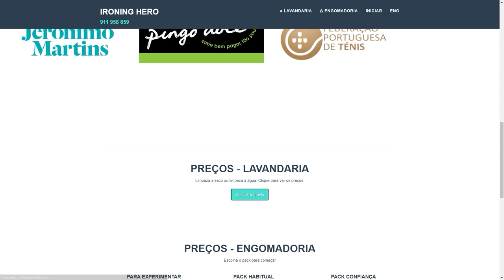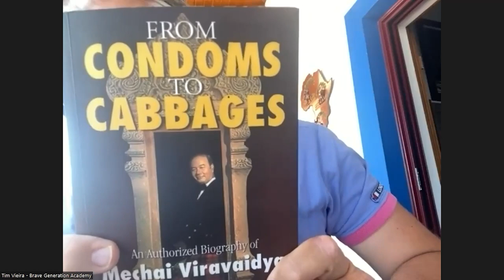E24 Fundadores: Presidente Tim, Futebol da Arábia, impostos, OurSupport Benfica Token, InfraSpeak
Ouve o Pod

Temas do programa:

00:01:30 O candidato Tim Vieira
00:04:50 Fubol das Arábias
00:14:47 Vivek for  2024?
00:21:25 Impostos
00:37:50 OurSupport
00:41:00 Benfica Fã Token
00:45:35 InfraSpeak
00:47:29 Como enriquecer em bolsa com Warren Buffet
00:48:52 The Crisis of Democratic Capitalism
00:50:25  From Condoms to Cabbages